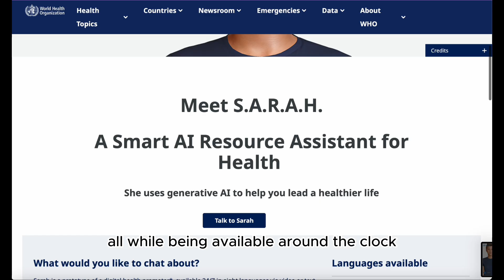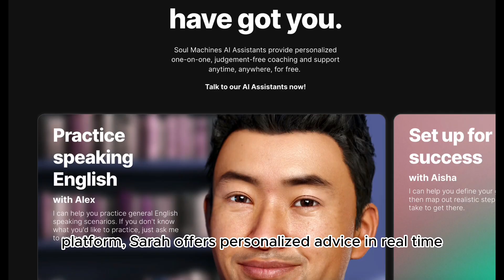Navigating the Future: S.A.R.A.H. in Medicine - Innovation Meets Ethics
In Navigating the Future: SARAH AI in Medicine, this short film explores the revolutionary impact of AI on healthcare, featuring SARAH, the Smart AI Resource Assistant for Health, developed by Soul Machines and the World Health Organization. Available 24/7, SARAH provides real-time, personalized health insights on issues like cancer, heart disease, and diabetes, speaking eight languages. The film also delves into ethical concerns about AI’s accuracy and safety, urging viewers to balance innovation with responsibility for a healthier future.

CAST & CREDITS
PRODUCER
Naomi Tran